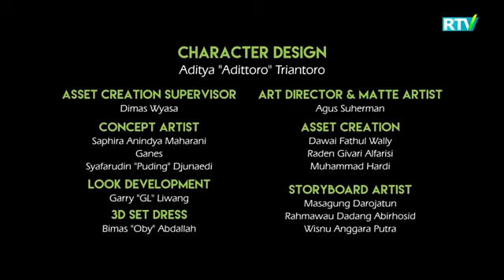"Онажоним"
(10).mp4videoplayback (8).mp4videoplayback (7).mp4videoplayback (16).mp4videoplayback (10).mp4videoplayback (9).mp4videoplayback (8).mp4videoplayback (26).mp4videoplayback (25).mp4videoplayback (23).mp4Эркакларга гўзал ҳурлар%2C аёлларгачи_ _ Нўмон Али Хон (1).mp4ассаламу алейкум  ва рахматуллохи ва баракотуху братья и сестра.
takbir#allohuakbar#муслим ислам ийман суннат мадина макка фарз ибодат руза закот намоз muhammad colih muslim makka madina safo sahoba shirk amal quron sadaqa savob эхсон ruza iftor davat.hurlar farishtalar shaton va Jinlarvideoplayback